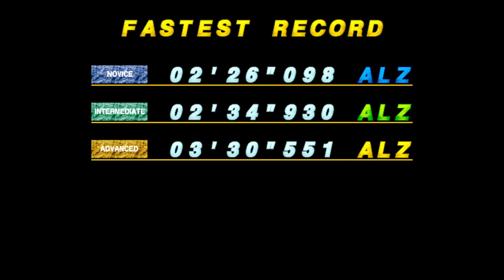Rave Racer, City (T.T.) (2'34"930)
It beated Rotunda's best so I'll accept it for upload ;)